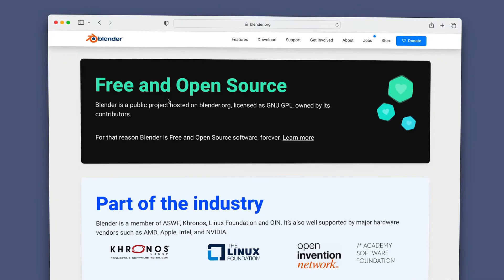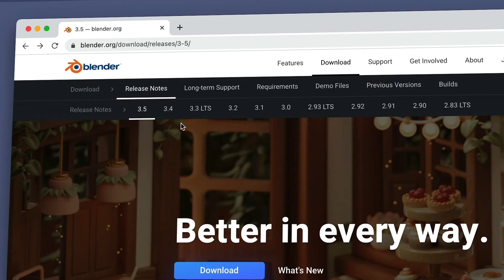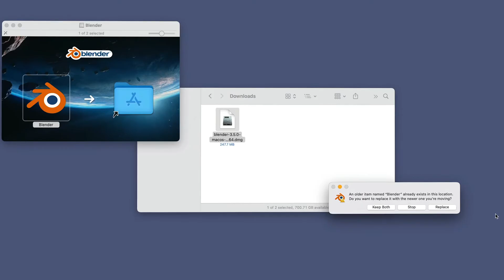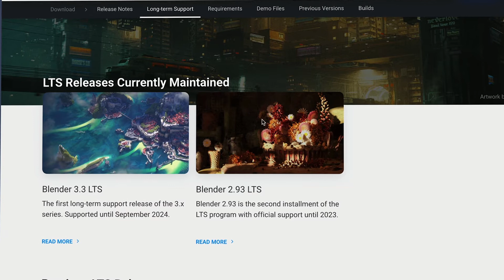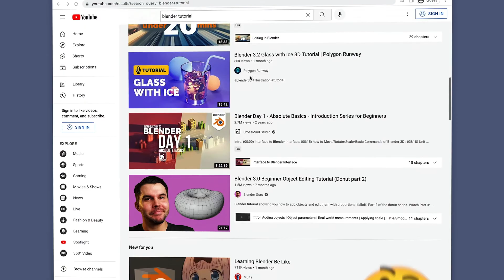How to Download and Install Blender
Ready to install Blender? This tutorial gives a quick overview of how to download and install Blender on Windows, macOS, and Linux.

Before you download Blender, make sure your computer meets the minimum requirements

If you need a new computer, this video will help you pick the best one for Blender

On Linux? Remember to check out the Blender documentation

And, once you’ve got Blender installed, make sure to check out this video:
(It’s a great way to get started learning Blender)

“I was terrified to learn Blender but after this, I am now addicted, thank you for the awesome tutorial.” Bright tendai Muvirimi  😃

The following artists’ works were also shown in this video with their permission:

ABOUT BLENDER ACADEMY
Blender Academy is the place where professionals go when they’re serious about learning Blender